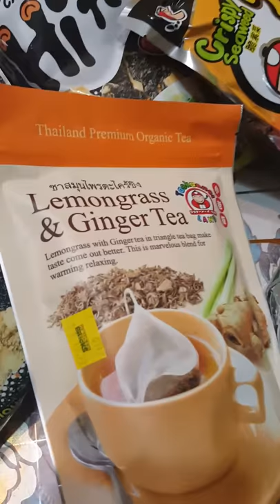Tao Kae Noi treat!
I missed seaweed while away in Hong Kong past few days trip. So decided to treat or shall I say indulge in seaweed when I'm back.